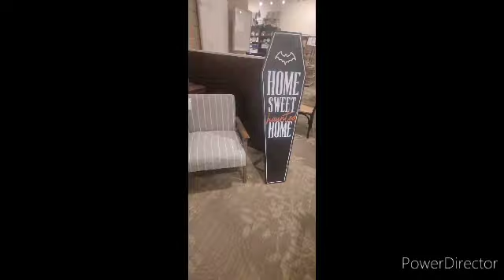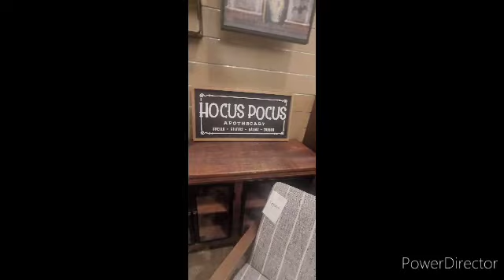Halloween 2023 at Kirkland's in Mishawaka Indiana!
Join me as I explore to see what Kirkland's has for Halloween 2023 in Mishawaka Indiana!